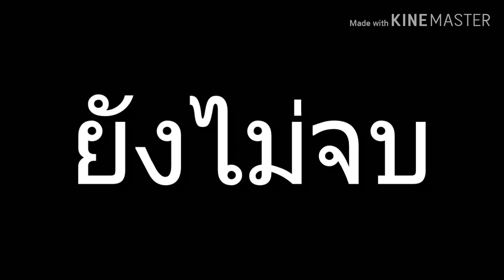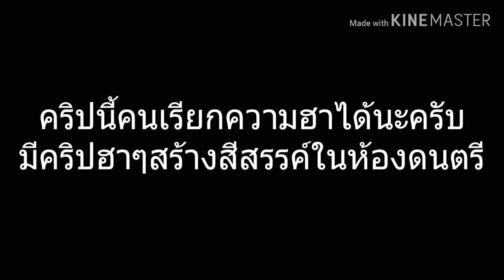ฮากันหน่อย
เราไม่มีเจตนาจะว่าใครแค่ทำคริปเพื่อความฮาเท่นนั้นนะครับ  อย่าคิดมาก
ขอขอบคุณเพลงประกอบภาพ
🎵NEIXREMIN🎵
ขอบคุณที่ให้เรายืมใช้เพลงนี้นะครับ